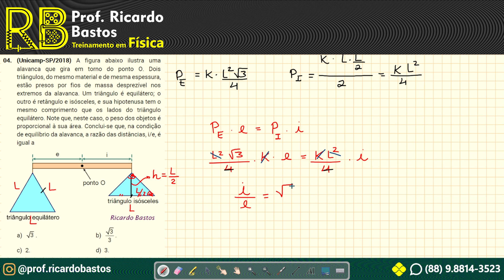Unicamp SP 2018 | A figura abaixo ilustra uma alavanca que gira em torno do ponto O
Mecância | Estática dos sólidos

Unicamp SP 2018 | A figura abaixo ilustra uma alavanca que gira em torno do ponto O. Dois triângulos, do mesmo material e de mesma espessura, estão presos por fios de massa desprezível nos extremos da alavanca. Um triângulo é equilátero; o outro é retângulo e isósceles, e sua hipotenusa tem o mesmo comprimento que os lados do triângulo equilátero. Note que, neste caso, o peso dos objetos é proporcional à sua área. Conclui-se que, na condição de equilíbrio da alavanca, a razão das distâncias, i/e, é igual a